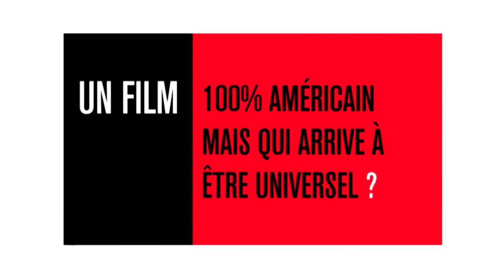Stronger : Le D'accord, Pas d'accord d'Audrey Pulvar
Stronger avec Jake Gyllenhaal sort en salles le 7 février 2018.
Audrey Pulvar donne son avis sur le film.